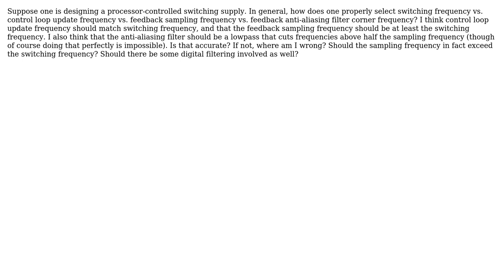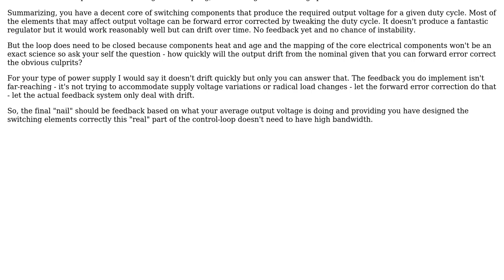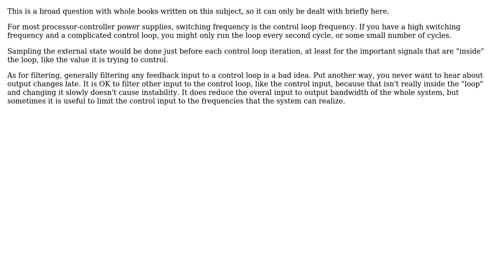How should sampling frequency, switching frequency, control loop update frequency, and...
Electronics: How should sampling frequency, switching frequency, control loop update frequency, and anti-aliasing filter corner frequency relate?

With thanks & praise to God, and with thanks to the many people who have made this project possible! | Content (except music & images) licensed under CC BY-SA | Music | Images & others | With thanks to user Stephen Collings user Olin Lathrop user Andy aka and the Stack Exchange Network Trademarks are property of their respective owners. You are responsible for your own actions.